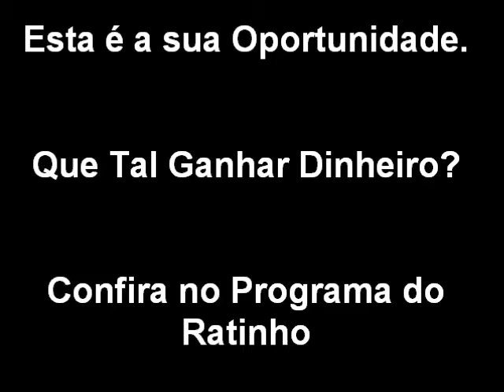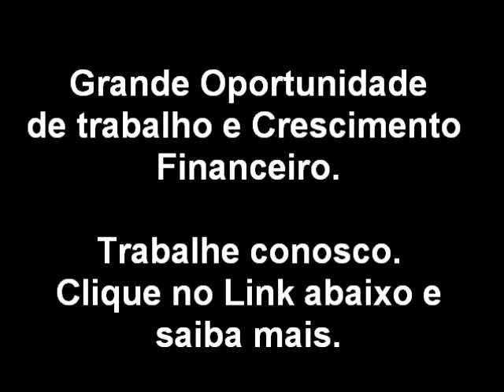Raquel Sherazade: Mulher Descobriu Mendigo Poeta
Fantástica, a história da moça que viu além do preconceito e descobriu, num morador de rua, um poeta inspirador.

Coisa rara no nosso mundinho de aparências onde a essência é um mero detalhe. Onde julgamos todos pelos títulos, pelos bens, pelas grifes... onde perdemos tempo querendo parecer o que não somos para sermos aceitos pelo que não temos.